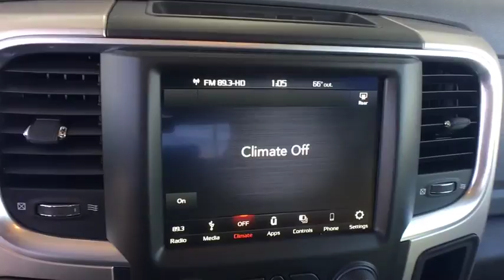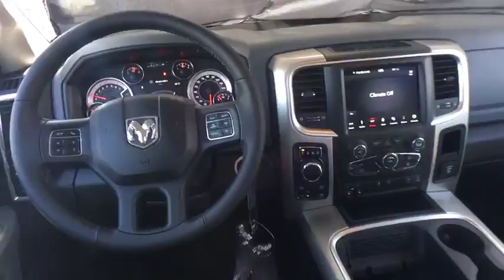2018 RAM 1500 Denver, Littleton, Aurora, Parker, Colorado Springs, CO R2338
Ps2 Bright Silver Metallic Clear Coat  2018 RAM 1500 available in Denver Colorado at Brandon Dodge. Servicing the Littleton, Aurora, Parker, Colorado Springs, CO area.

Brandon Dodge
5600 S Broadway